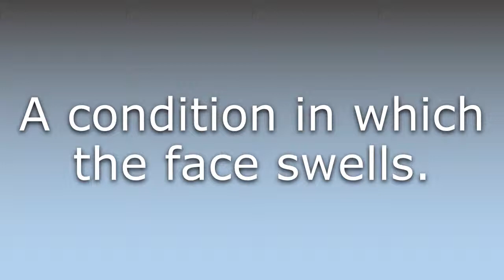What does Carb-face mean?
What does Carb-face mean in English? Learn the meaning of Carb-face.